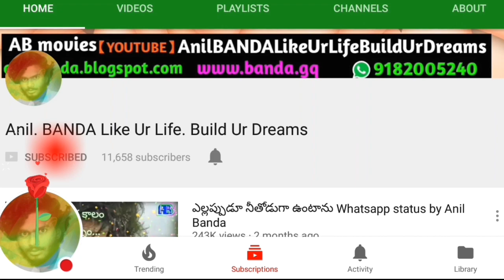నాకంటికి ఇంకా నువ్వు పసిపాపవే బంగారం.telugu whatsapp Status AB Anil Banda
See also